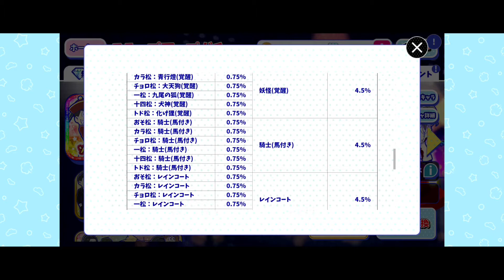【#216】ゾンビィレッジ おそ松さんのへそくりウォーズ~ニートの攻防~実況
F6のおしばり出撃可能率がハンパない

ニー友ID【qkkvQkPww】